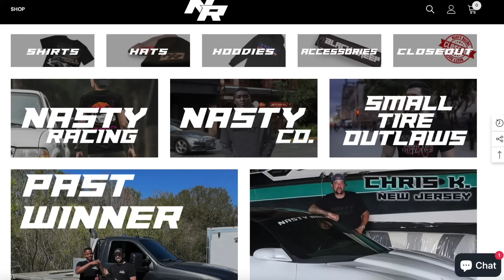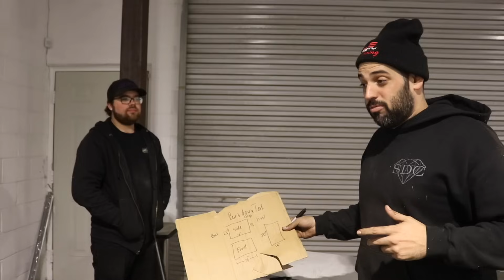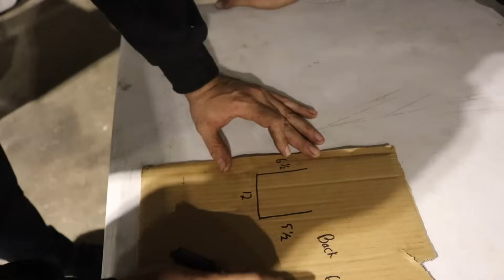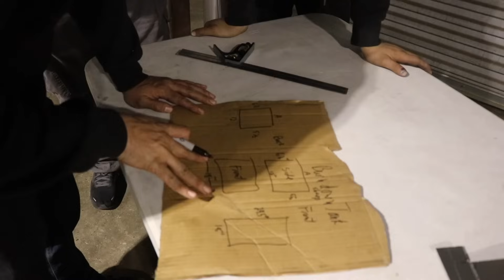BLACK SHEEP gets a CUSTOM burn down tank!!! HEMI Swap is ALMOST DONE!!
LS Nasty
401 s wall st